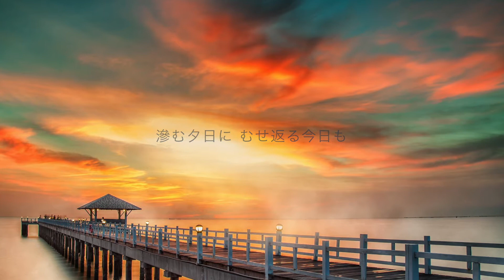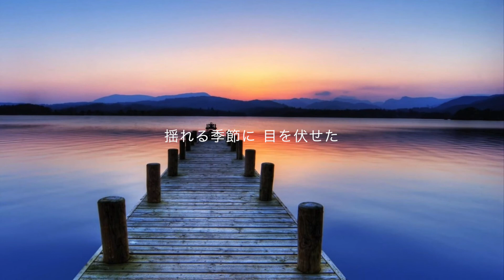“珊瑚樹” Chopper's Factory feat. こば☆こ（PV）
“珊瑚樹”

Chopper's Factory feat.こば☆こ

作詞・作曲：こば☆こ

こば☆こ
Lead Vocal

松本 謙二（Chopper）
Bass, Keyboards,
Computer Programming

おさつ:
Electric Guitars

GTB Studio Gotemba
UEN Studio Tokyo & Closet Studio Sayama

Produced & Arranged by Kenji Matsumoto